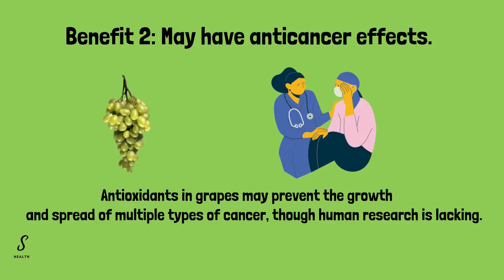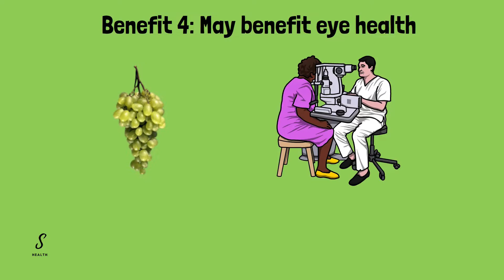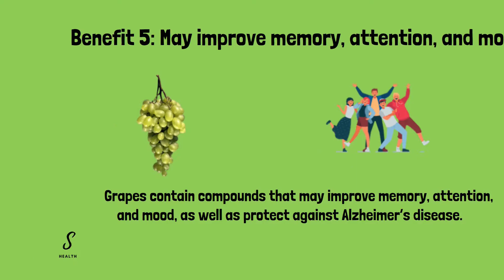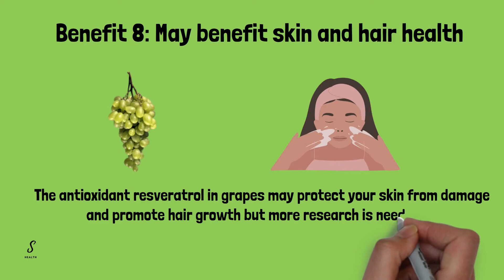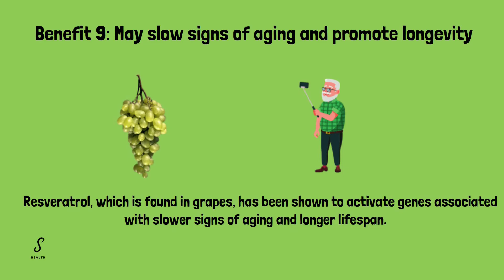Impressive Health Benefits of Grapes Fruit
☂Hello. Welcome to "S HEALTH" channel!
I look for useful health information, health improvement methods to share with everyone to help people improve their health and feel loved.
Health for Everyone !
I hope my useful content can help you in Life.
I hope you have a respite from your tiring daily life.
👉 Content of this video ! 🔥🔥
0:00 - Introductory
0:14 - Benefit 1: May aid heart health.
0:48 - Benefit 2: May have anticancer effects.
1:27 - Benefit 3: May protect against diabetes and lower blood sugar levels.
2:06 - Benefit 4: May benefit eye health.
2:45 - Benefit 5: May improve memory, attention, and mood.
3:13 - Benefit 6: May support bone health.
3:44 - Benefit 7: May protect against bacteria and fungi.
4:21 - Benefit 8: May benefit skin and hair health.
4:50 - Benefit 9: May slow signs of aging and promote longevity

S HEALTH: health, useful information, interesting knowledge, health care, health tips, healthy habits, Health Benefits.

Thank you very much!